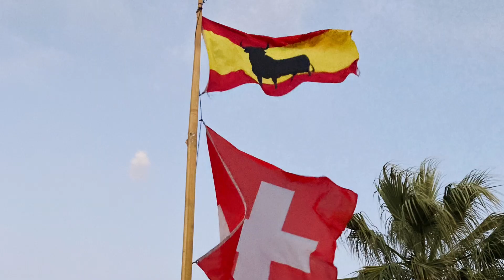Gatitos Felices 70 - Happy Cats 70 - Glückliche Katzen 70